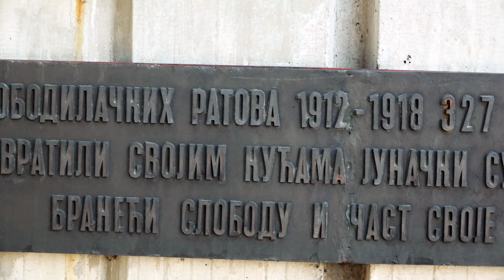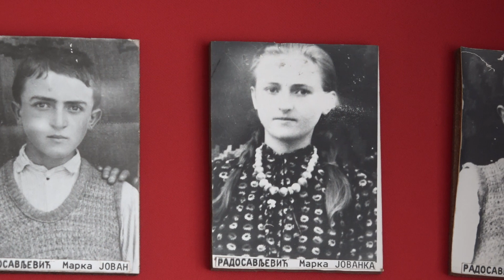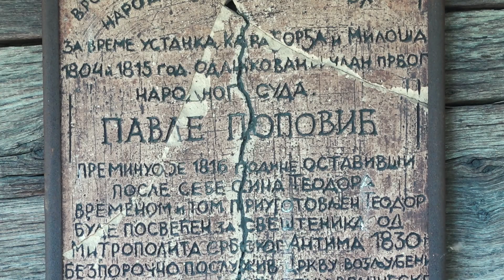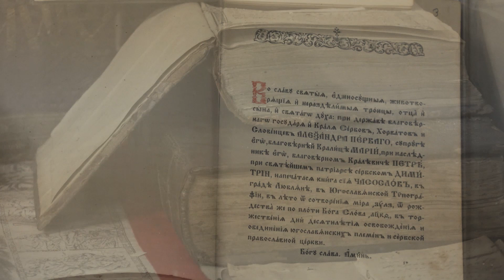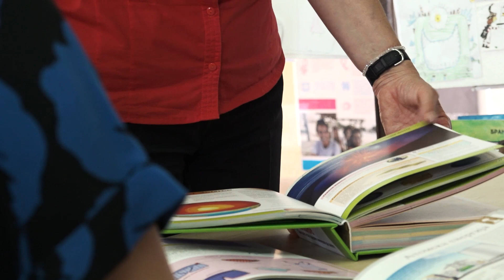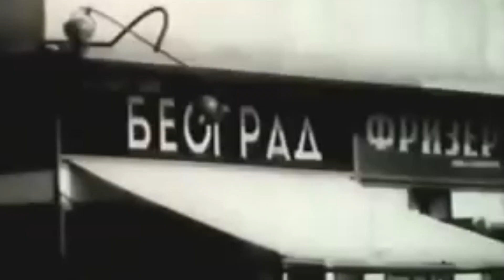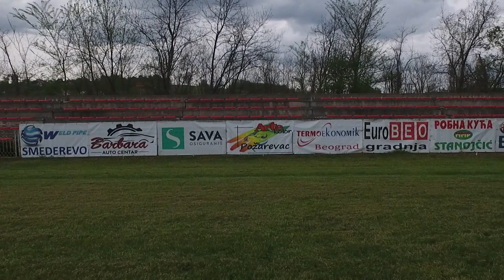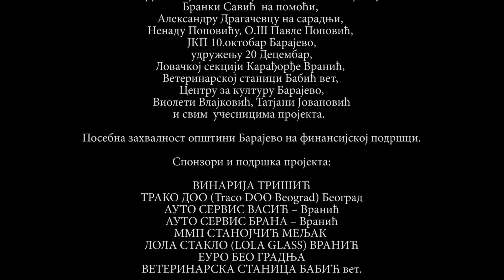ОД МАЛЕ ИСКРЕ, ВЕЛИКА ВАТРА (документарни филм)